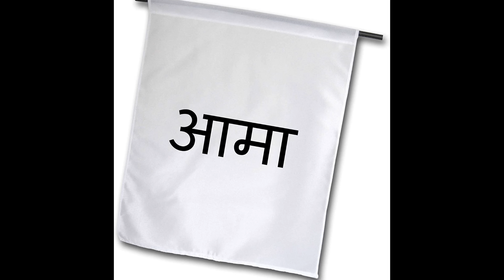Ease - Ama Runchin (Impromptu Version)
Can I get 1 share on this track?